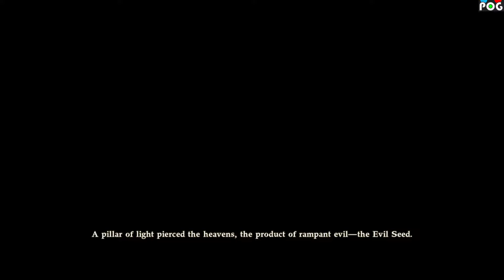Soulcalibur VI - HD/60FPS - Gameplay #1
Tron/TRX (TRC20): TUds1xt5SECzCtvq69W9cwiEy7pvxVh5fm
USDT (BSC): 0xe56444aa1a48185b0b62b53c7f0caf98d8e95488
Shiba inu (BSC): 0xe56444aa1a48185b0b62b53c7f0caf98d8e95488
Sol (Solana): HYm8zH8ZE1DuPebSvAfSsjsHqy2zLmddou5RBa6Mn6eC